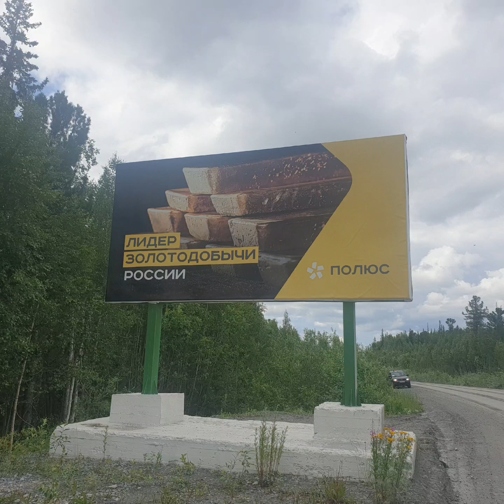18 июля 2021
как мы отдыхаем в праздничный день на Еруде